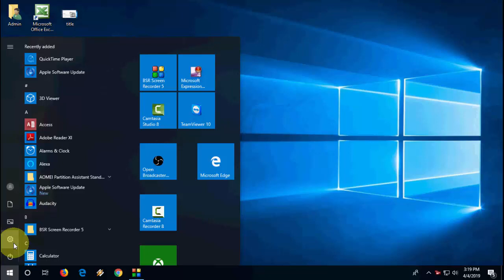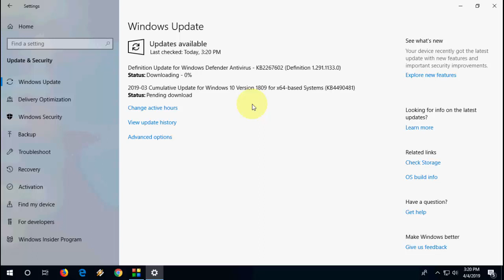Windows 10 Update for April 2019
Windows 10 Update for Antivirus & Cumulative for April 2019